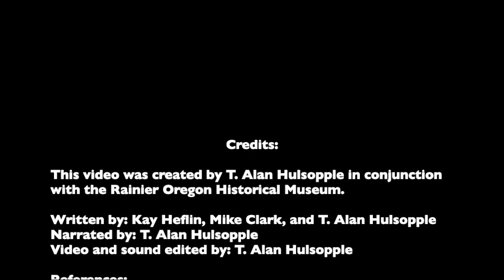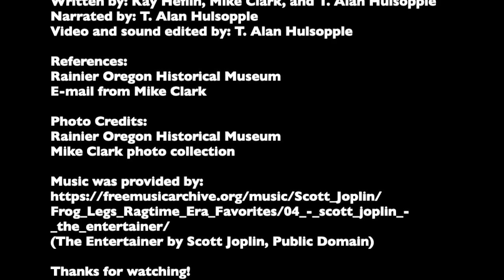Banner 10: Thomas E. Dewey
A short video about Presidential Candidate, Thomas E. Dewey visiting Rainier, Oregon in 1948.